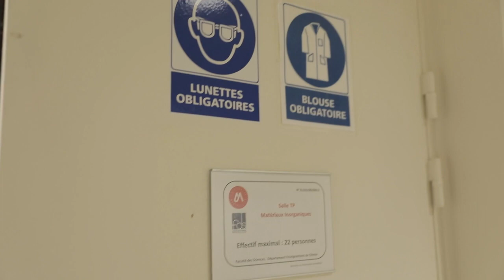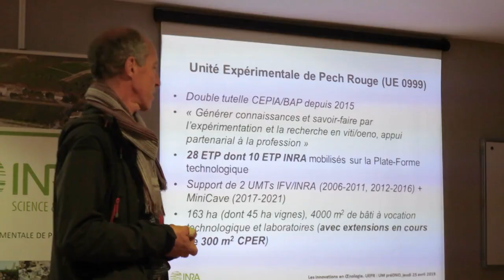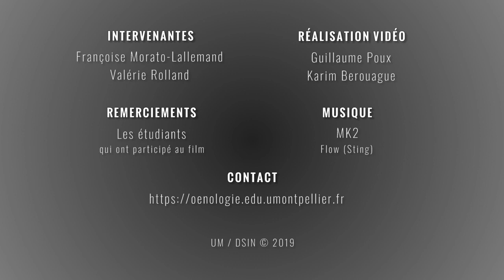Présentation De L3 Chimie Prépadno Fds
Nous présentons dans cette vidéo la formation L3 Chimie PrépaDNO, parcours professionnalisant de la L3 Chimie de la Faculté des Sciences de Montpellier. Cette formation est ouverte à la Formation initiale et à la formation continue et sera ouverte à l'alternance à la rentrée 2021.

La L3 Chimie prépaDNO accueille 20 étudiants qui souhaitent poursuivre ensuite en DNO (niveau master) à Montpellier et en France.

Nous sommes présentes au Salon de l'Enseignement Supérieur sur le stand de la Faculté des Sciences mais également aux Journées Portes Ouvertes de l'Université de Montpellier sur le Campus Triolet

Dr.Françoise Morato-Lallemand et Pr.Valérie Rolland